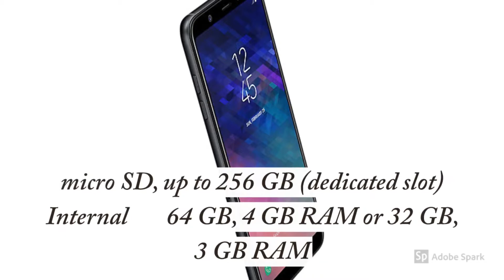Samsung Galaxy A6+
In This Video You Will See The Specification Of New Samsung Galaxy A6+. Samsung Galaxy A6+ I A Perfect Smart Phone.

1. XQISIT VR Head Set.

2. Vivo NEX A Specification.

3. Nokia 2.1 Specification.

4. Motorola One Power Specification.

5. Nokia 5.1 Specification

Follow Me On These Places To Get Tuned.